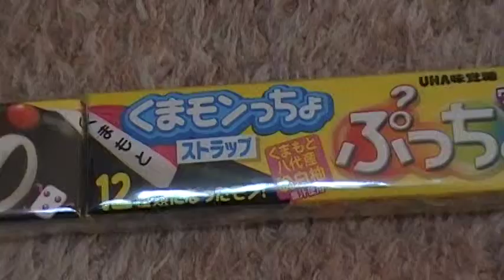開封動画 くまもん youtube ぷっちょコラボ くまもんストラップ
くまもん12種類集めるか！